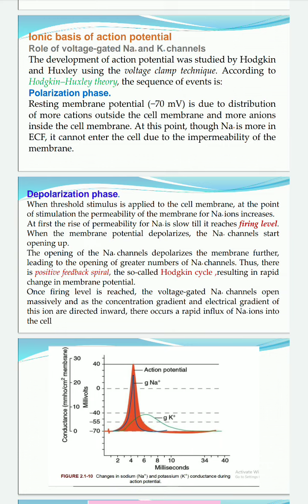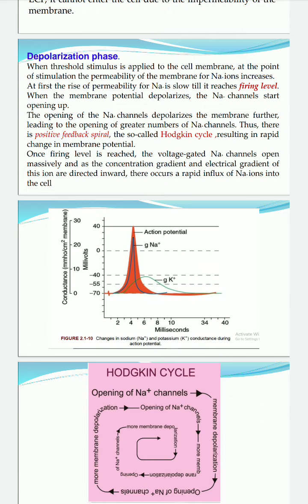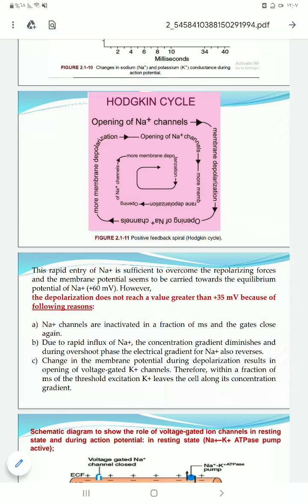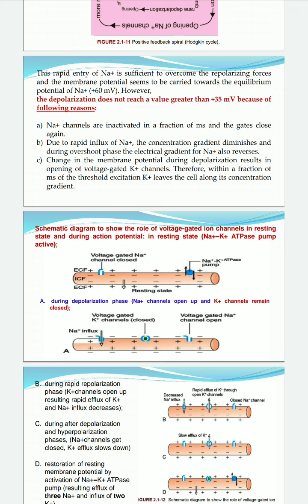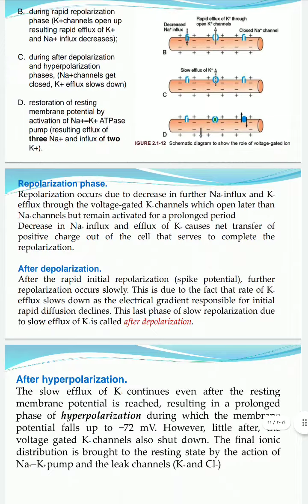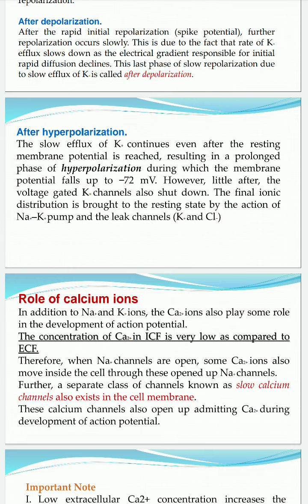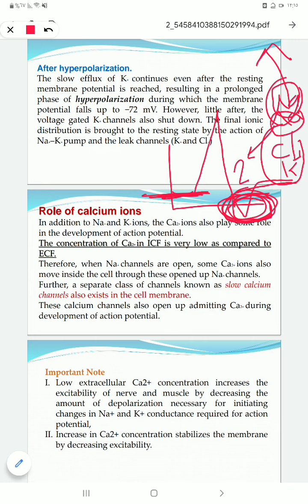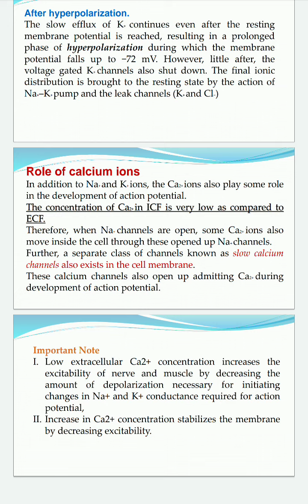Lecture 4 part (2) nerve action potential